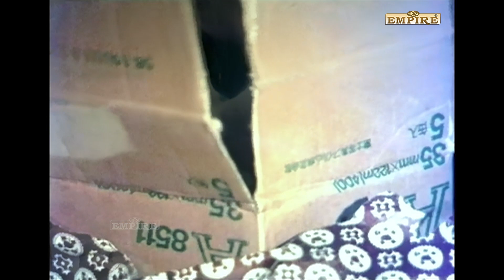അല്ലാ താൻ എന്താ ഈ വേക്ഷത്തിൽ ..| Pappan Priyapettapappan | Mohanlal | Innocent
Pappan Priyappetta Pappan  is a Indian Malayalam film directed by Sathyan Anthikkad and written by Siddique-Lal. It stars Rahman, Thilakan, Lisy, Bahadoor, Unnimary, Rajan P. Dev and Sankaradi; Mohanlal appears in a guest role. This is the debut film of Siddique-Lal duo and Harisree Ashokan.The music was composed by Alleppey Ranganath and lyrics were written by R. K. Damodaran and Sathyan Anthikad.